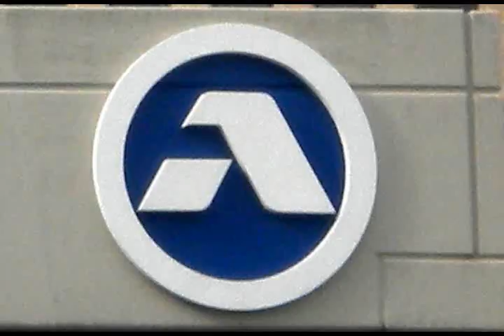Palmer Painting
me goofing off